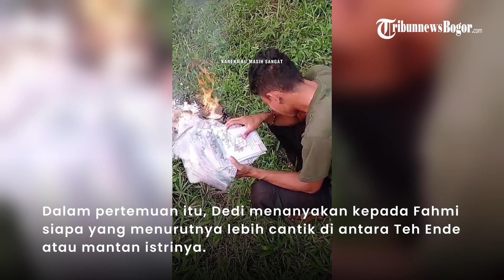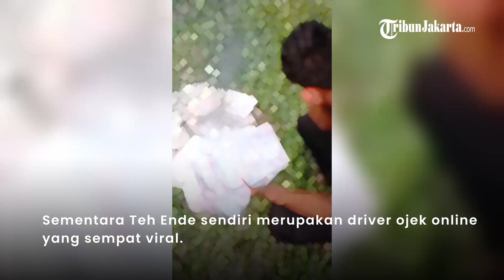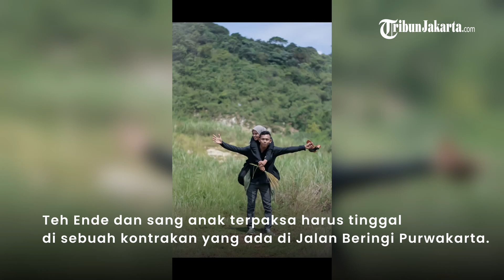Tak Cuma Wanita Malaysia yang Dijodohkan dengan Fahmi, Ini Sosok & Tampang Teh Ende Driver Ojol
Fahmi Husaeni mengaku sudah dekat dengan seorang wanita asal Malaysia.

Namun kini mantan Bupati Purwakarta, Dedi Mulyadi menjodohkan Fahmi dengan seorang driver ojek online bernama Teh Ende.

Lantas inilah profil dan tampang Teh Ende yang disebut membuat Fahmi salting saat mereka dipertemukan.